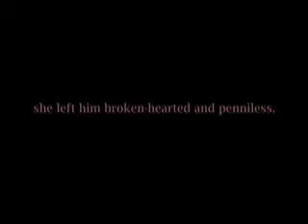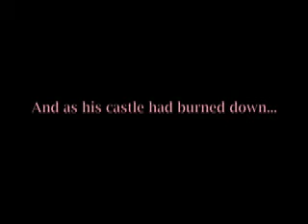Aphorisms and Moral Maxims of François duc de La Rochefoucauld numbers 21 - 26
The pithy yet often slightly sour reflections of the seventeenth century aristocrat whose only work was this collection of maxims and aphorisms, praised by Voltaire as 'a work which helped to form the taste of the French nation'. read here by David Shaw-Parker